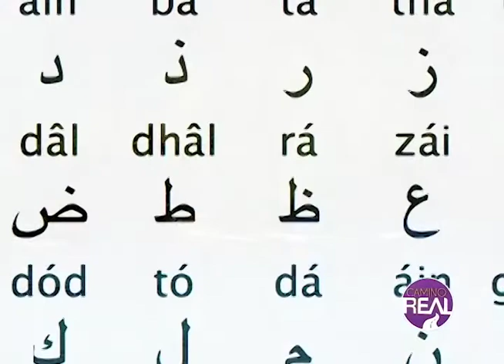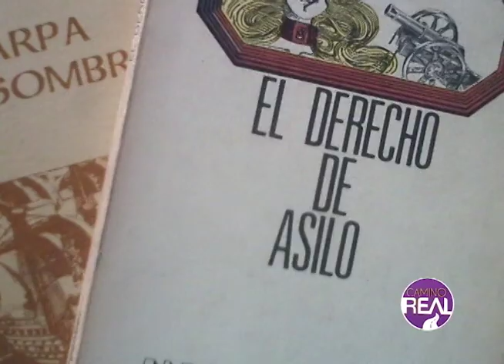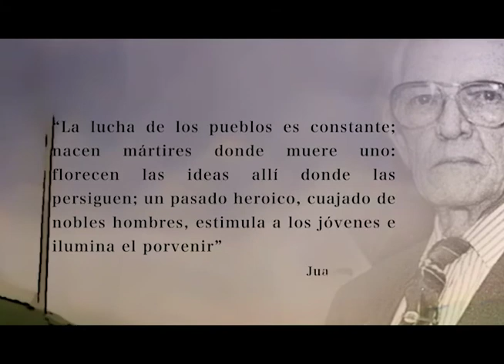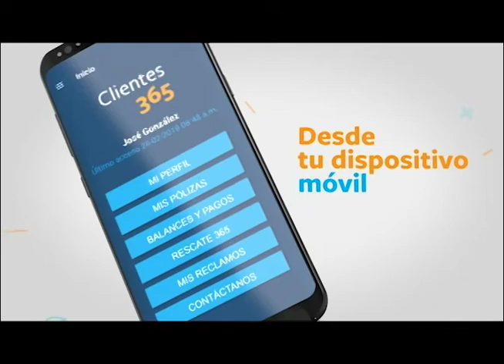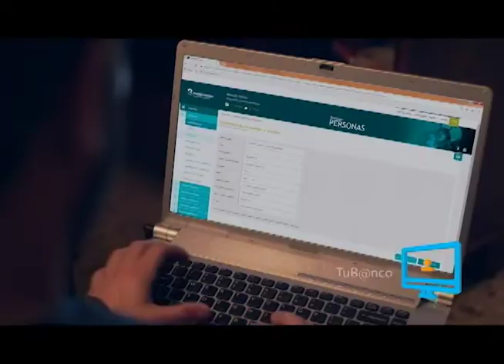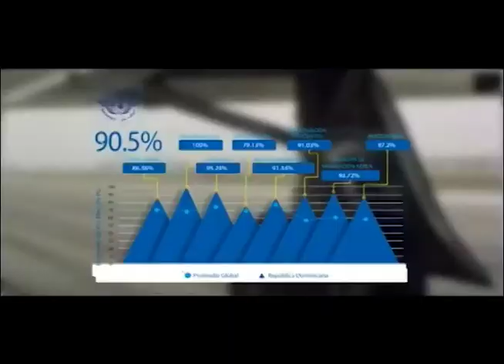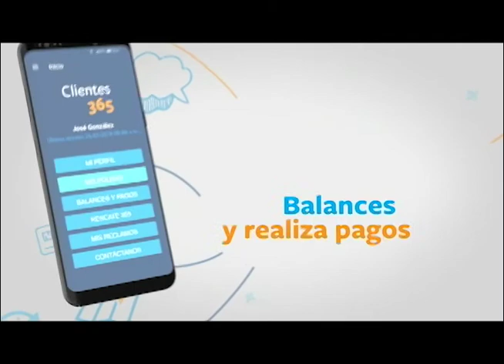Programa No. 143-Camino Real 14- oct-2018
Páginas Revueltas: Los pasos Perdidos de Alejo Carpentier
Páginas de Nuestra Historia: Parque Enriquillo, su Historia
Conversando con el Compañero: Luisa Navarro y Mildred López